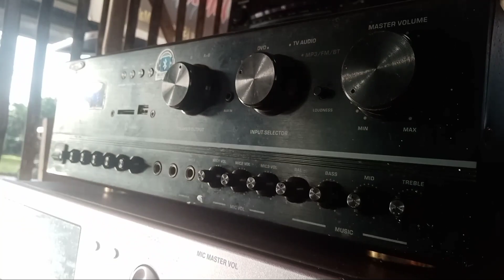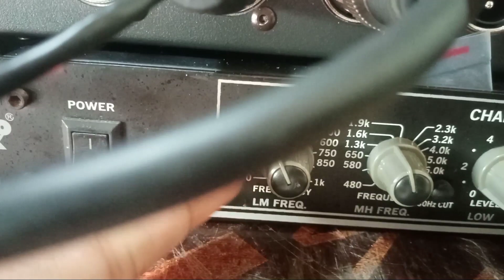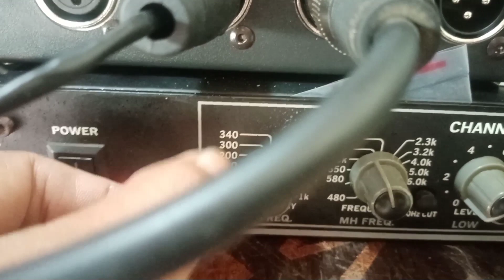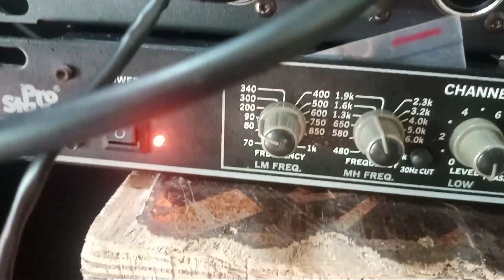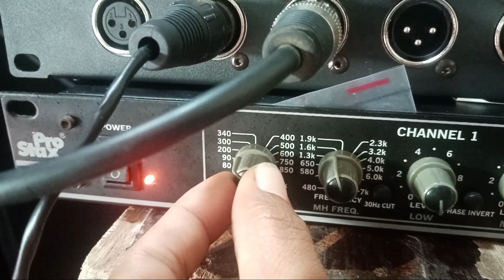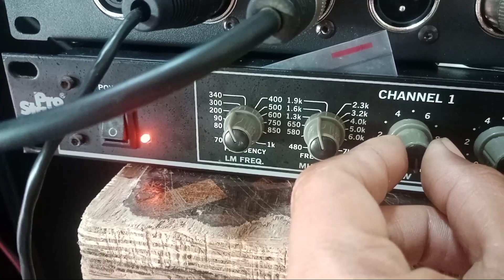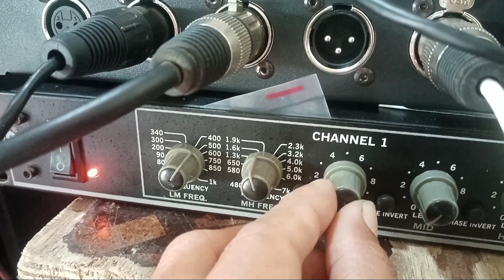TAMANG PAG SETTING NG CROSSOVER|SOUND VLOG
Share kolang sa inyo mga idol tamang pag set up ng crossver.
PANG BATTLE NA SA SETUP SA SOUND SYSTEM.